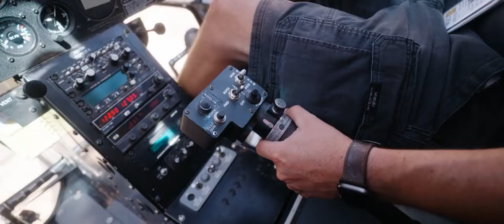Good Times in the Grand Canyon with Western River Expeditions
WESTERN RIVER EXPEDITIONS

Making friends in the Grand Canyon never looked so fun. What could 6 or 7 days on a rafting trip in the Grand Canyon do for you and your outlook on life? What new friends will you make? What experiences will you have that will stay with you forever?

You'll never know unless you go!